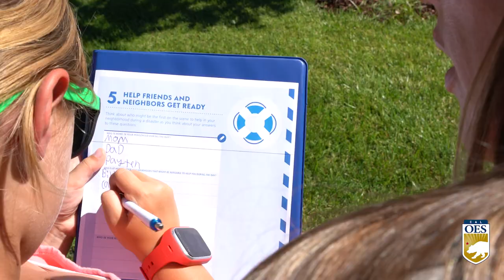This Week at Cal OES 9 4 23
Fire crews from California's Fire and Rescue Mutual Aid program are returning home after week of assisting teams in the Northwest, Oregon and Washington. Also, September is Preparedness Month. We remind everyone to be prepared before, during and after any emergency.